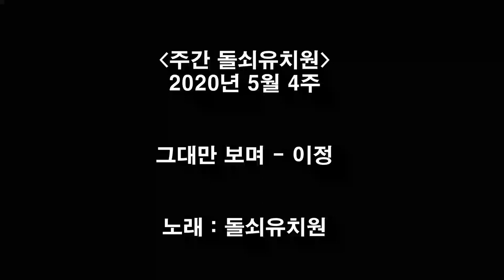'그대만 보며 - 이정' cover 돌쇠유치원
주간 돌쇠유치원
5월 4주 발라드
그대만 보며(이정)
노래(커버) : 돌쇠유치원